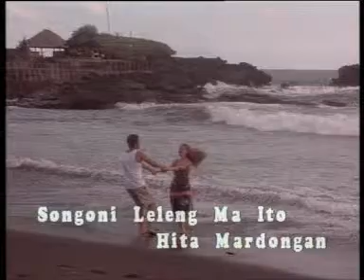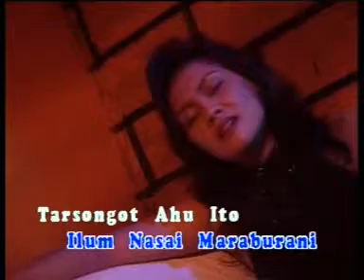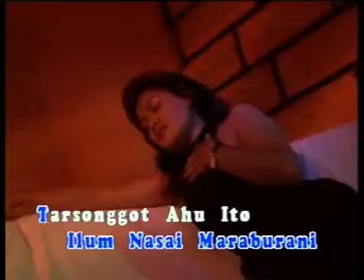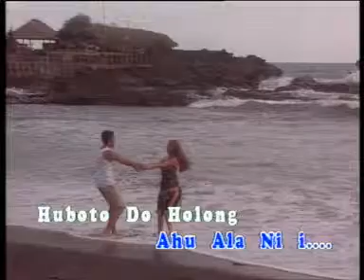Lima Taon - Jessica Nainggolan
Lagu Batak